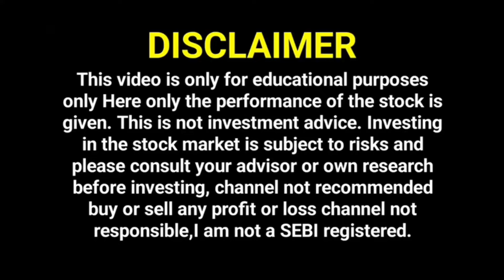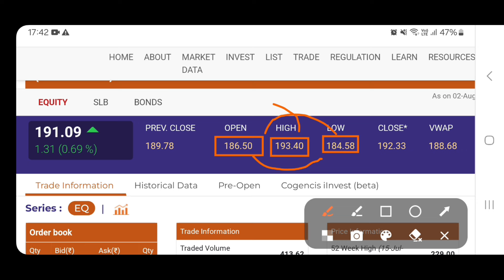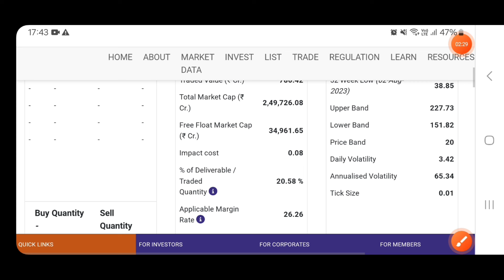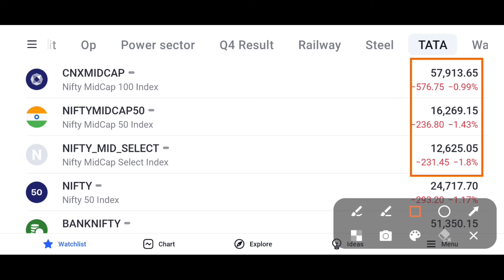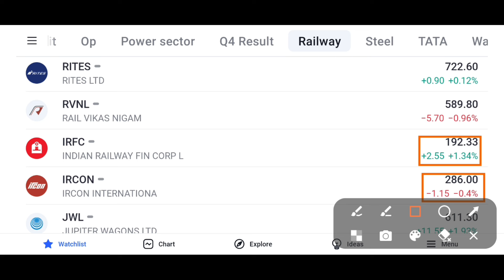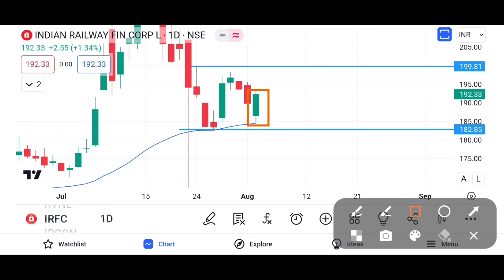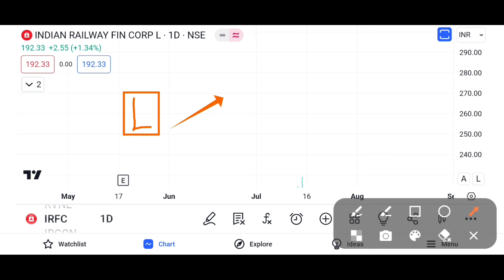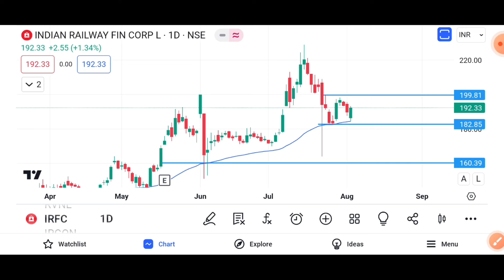IRFC Share news | IRFC share latest news ।Irfc share latest news today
IRFC 🔴 बडा Breakout 🔴 । Irfc share latest news । Irfc share price today news

TOPIC COVERED : IRFC SHARE IRFC SHARE CRASH IRFC SHARE CRASHED IRFC CRASH IRFC CRASHED IRFC MULTIBAGGERSTOCK IRFC SHARE TARGET IRFC STOCK TARGET IRFC SHARE NEWS IRFC STOCK NEWS IRFC SHARE LATEST NEWS TODAY IN HINDI IRFC RVNL SHARE RVNL SHARE LATEST NEWS RVNL SHARE TARGET RVNL SHARE NEWS RVNL STOCK NEWS RVNL STOCK LATEST NEWS RVNL SHARE PRICE TODAY IRFC SHARE PRICE TODAY RVNL LATEST NEWS IRFC LATEST NEWS RVNL TODAYS NEWS IRFC TODAYS NEWS SMKC SMC STOCK MARKET CLASS STOCK MARKET CLASSES TY :)